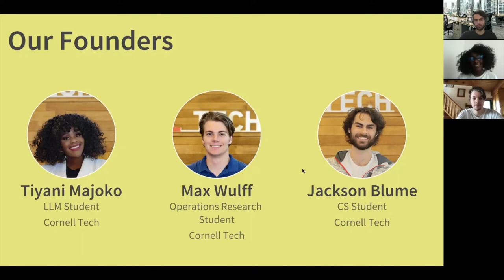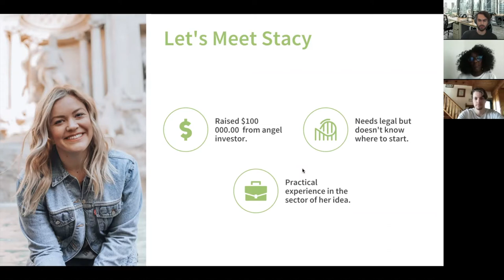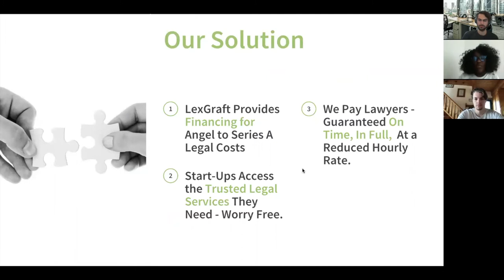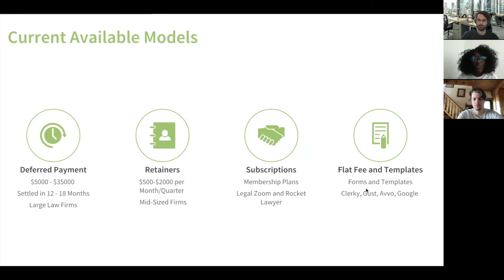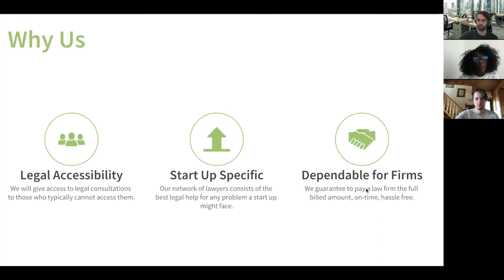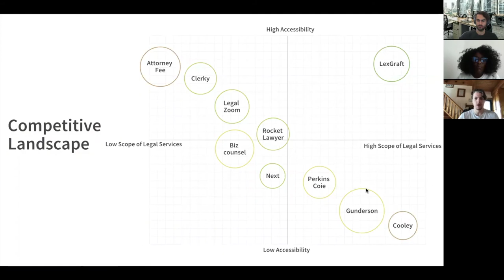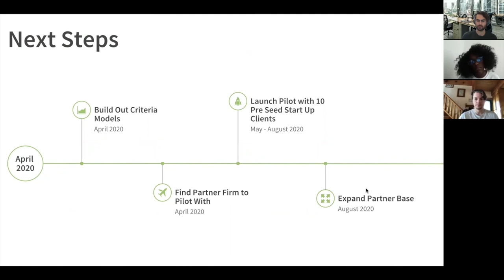The Stanley M. Grossman Innovators Invitational: LexGraft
The 7th Annual Stanley M. Grossman Innovators Invitational at CUBE.

LexGraft, Cornell Tech